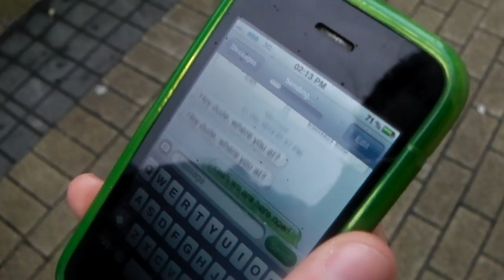Made in Bristol! Trailer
Written, Filmed and Produced by Danny Long

Matt Norcombe
Chloe Wilkins
Josh Greenhalgh
Zoe Wilcox
Shannon O'Gara
Dan Smollan